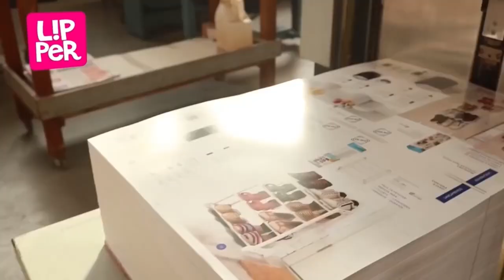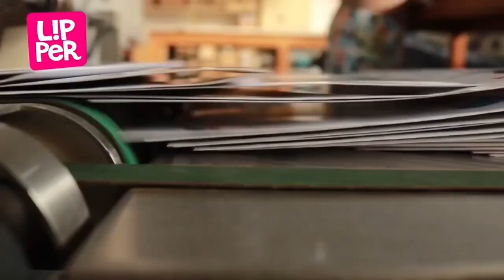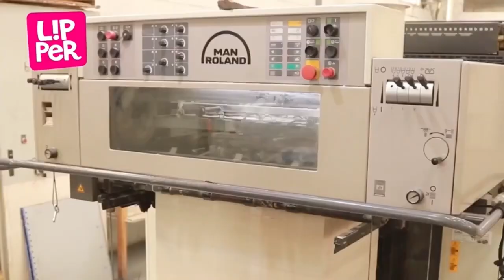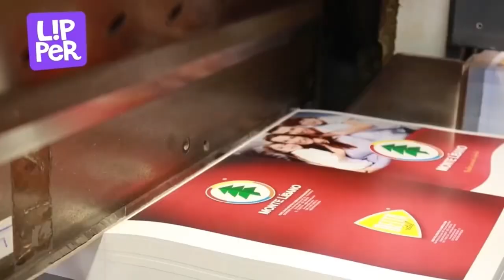Modelo plus size e negra é participante de reality de moda destaca a importância do autoconhecimento